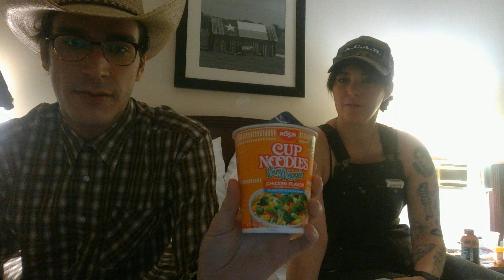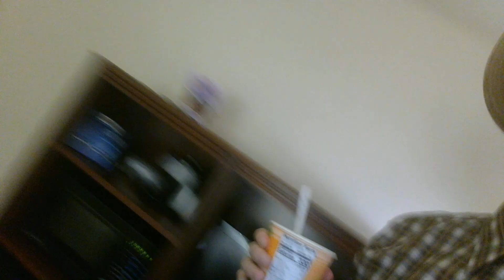DOPE EATS EP3 TEXAS VERSION w/ REBEKAH MORGAN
Book is Hotel Alexander By Rebekah Morgan. It will be out by House Of Vlad in February.